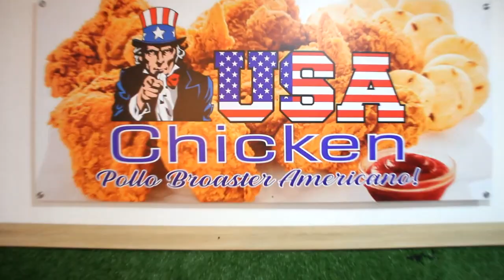Denuncian que a estudiantes sevillanos les habrían dado a ingerir viagra en una gaseosa.